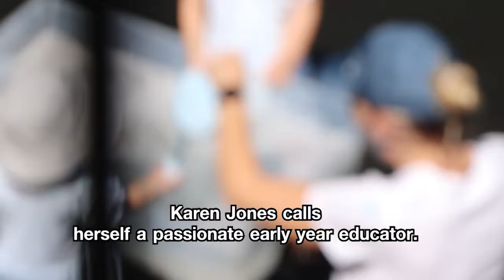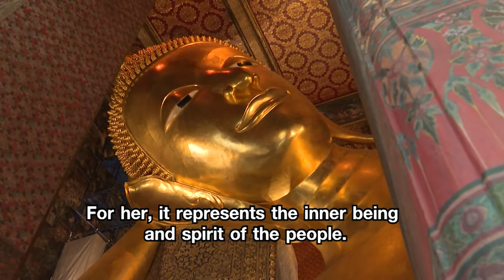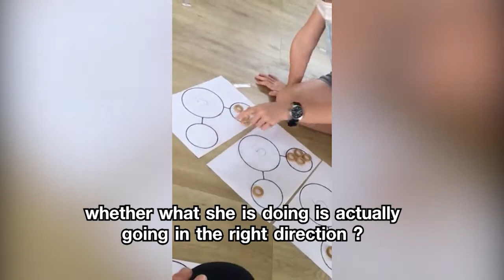Home Away | Karen Jones, British Early Years Educator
Thai PBS World Tonight
21st April 2021